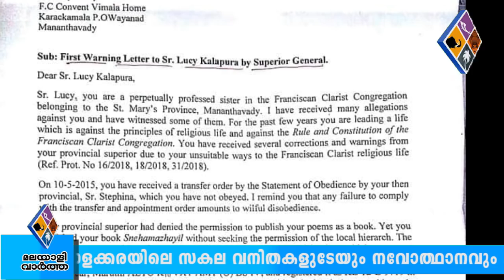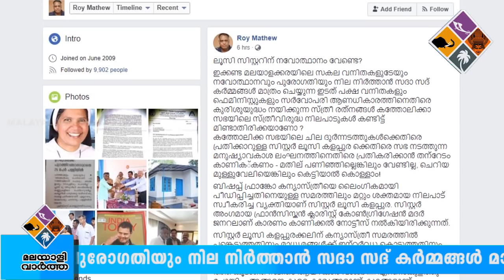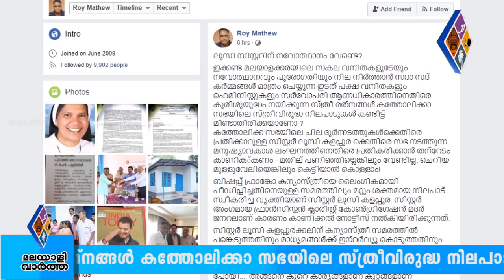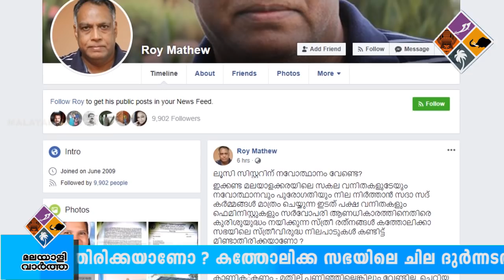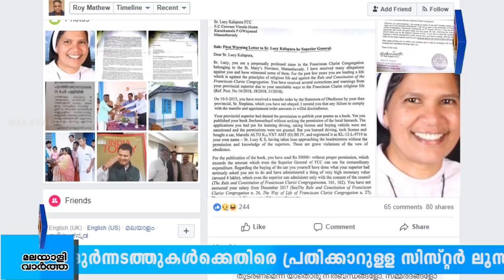ജന രോഷം തണുത്തു തുടങ്ങിയപ്പോള്‍ കത്തോലിക്ക സഭ പണി തുടങ്ങി